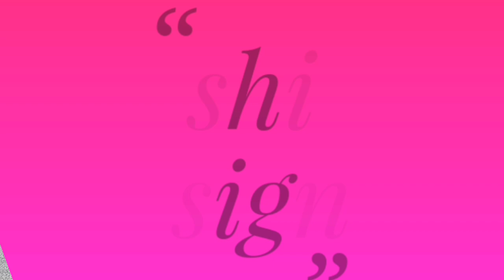Amazing Hand making flower design trick.Home Decoration flower design idea